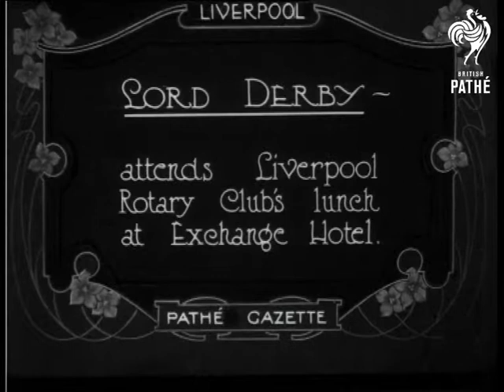Lord Derby (1922)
Liverpool, Merseyside.

Full titles read: "LORD DERBY - attends Liverpool Rotary Club's lunch at Exchange Hotel."

M/S's of procession of smartly dressed dignitaries walking out of building (could be the Exchange Hotel). M/S of Lord Derby speaking with dignitary.
 FILM ID:288.24